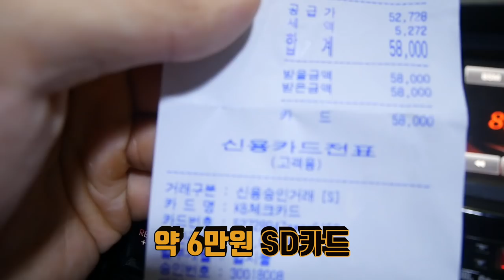350만원 질렀습니다..(sony 매장 방문기 & a7iii 언박싱)